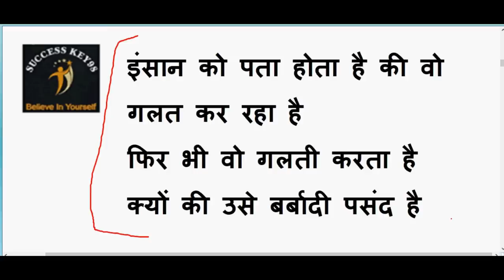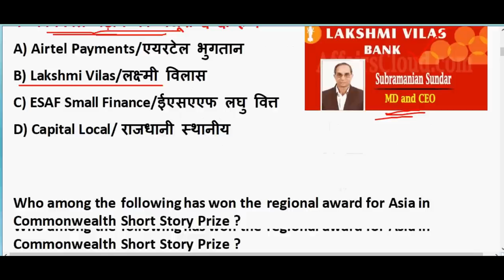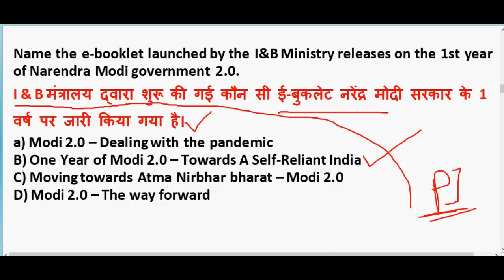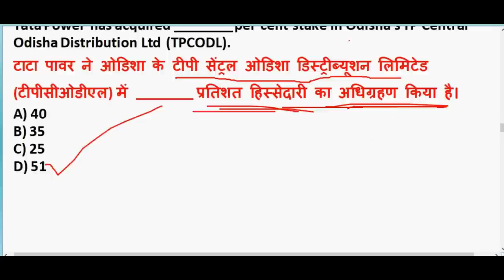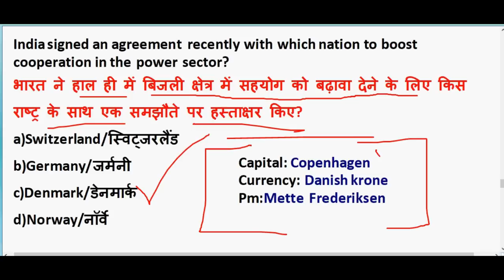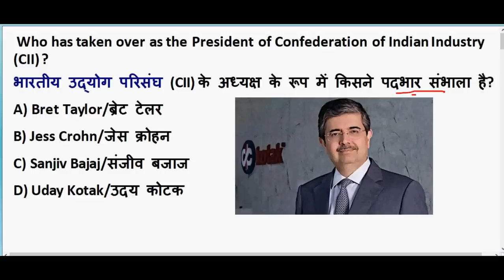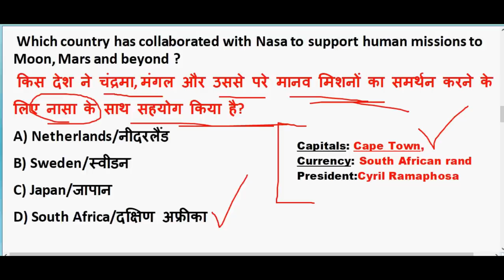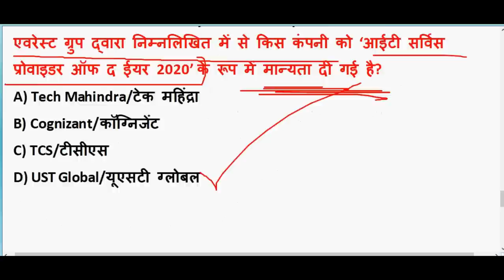9-11JUNE 2020 Current Affairs in hindi | Current affairs 2020 important questions | Rrb ntpc 2020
9-11 JUNE 2020 Current Affairs in hindi | Current affairs 2020 important questions | Rrb ntpc 2020

GENERAL SCIENCE  : 2 pm

GS TOP 40 QUESTION : 4.00 PM

MATH CLASS (Crash Course ) :6.00 PM

Static Gk :8 PM

2020 imp current affairs in hindi

20th march 2020 current affairs